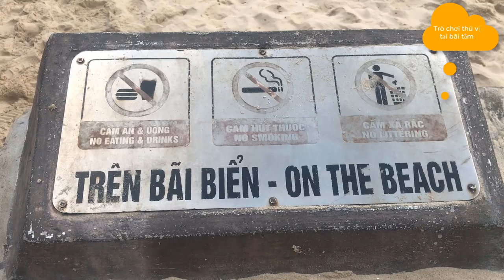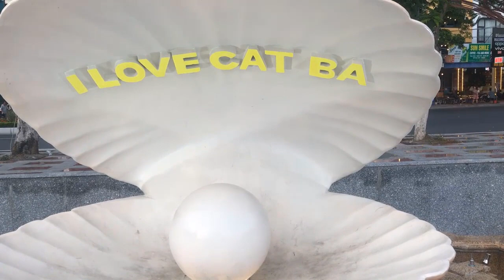Ra biển chơi và cái kết bất ngờ